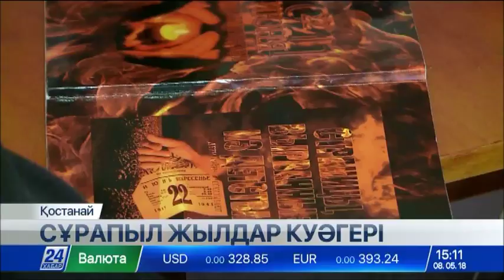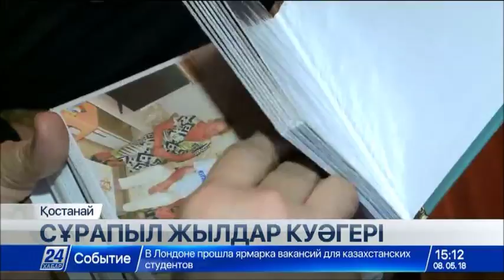Освенцим концлагерінде ажалдан аман қалған сұрапыл жылдар куәгері Қостанайда тұрады